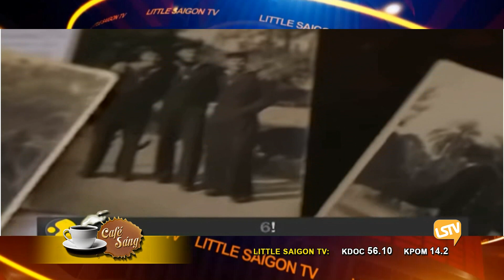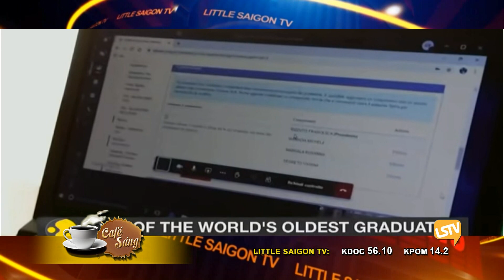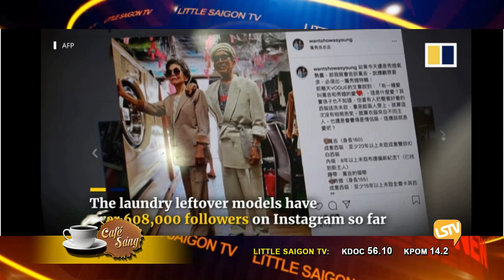Cà Phê Sáng Phần 2 (8-5-20) với Ngọc Lan và Nguyễn Trường